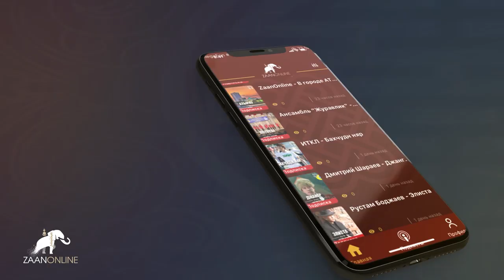"О политике" с Саналом Убушиевым. Выпуск 27 (Бадма Бюрчиев)